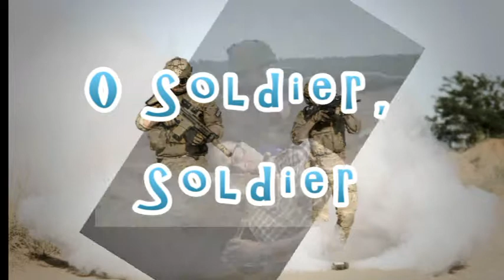O Soldier, Soldier (Showing Me Big)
This is one of the oldest tunes I can remember!